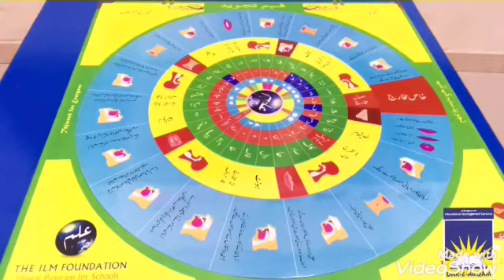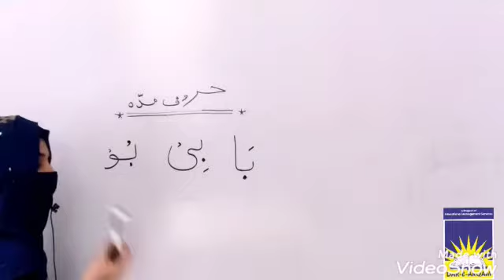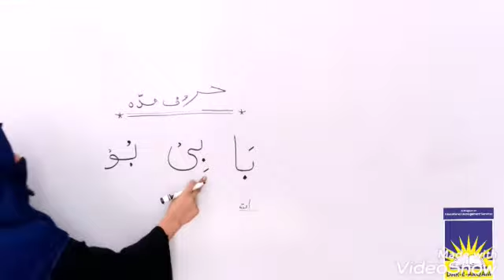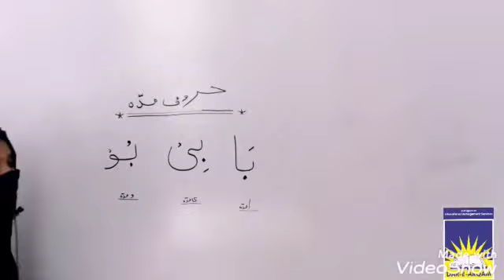Classes 2, 3, 4, 5 and 6 Quran | week 3 day 2